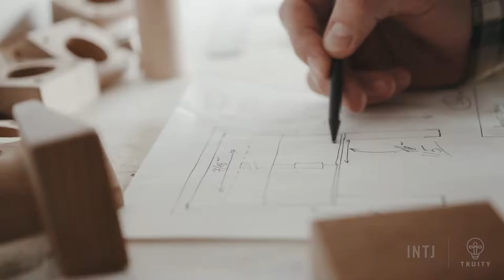How INTJs Can Design a Meaningful Career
Truity’s Lead Trainer Samantha Mackay shares career advice to help INTJs design a meaningful career.

When INTJ personality types enter the workforce, they are more than ready to redesign inefficient systems, streamline organizational processes and implement their vision of a better future. Yet, many INTJs find themselves hitting up against brick walls built with status quo, need-to-know information loops, and people who just can’t understand their vision. How do you build a meaningful career when you feel like your wings are clipped?

With approx. 2 million people taking Truity's tests each month our average rating is 4.9⭐ out of 5⭐s.